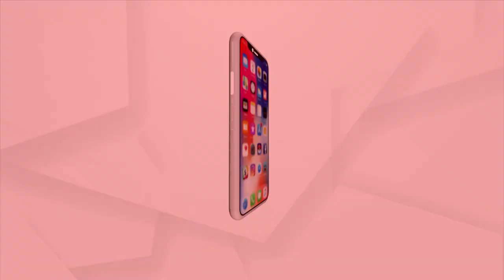IBA Women's World Championships From March 15